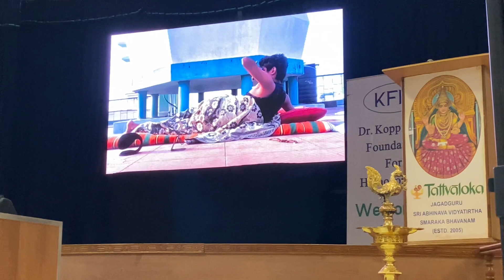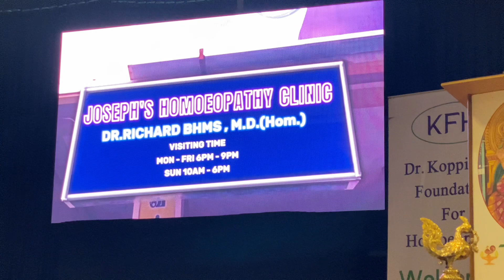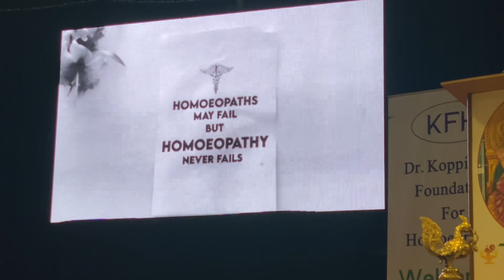Homeopathic🎬Short Film Competition🎥6|BELIEVE| Dr.Hahnemann Homeopathic Medical Clg| Jamboree 23